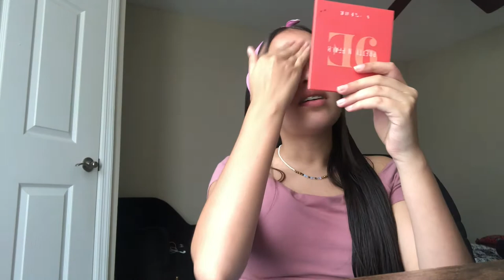VLOG #2 MY COUSIN CAME FROM COLOMBIA! | Lala Pinilla